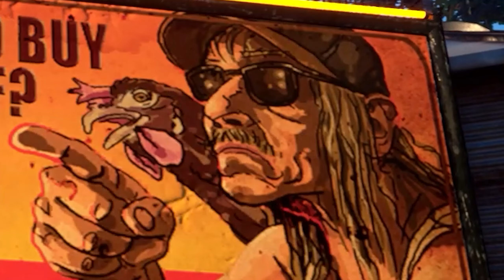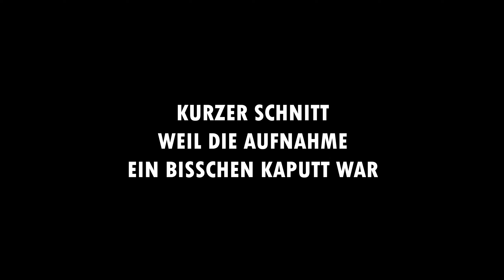DAS UNERREICHTE KLOPAPIER 🧻 | Barn Finders 📦👽 | Folge 04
Onkel Billie steigt aufs Dach, aber ich einfach nicht durch.